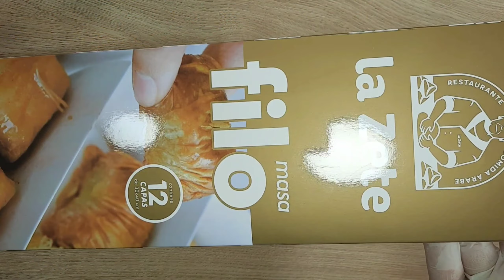‪los secretos del baklava 2 / Pistachos /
Baklava de pistachos
¡Descubre los secretos del baklava con una nueva variante deliciosa! En este video, te revelaré todos los pasos para preparar la versión de baklava con pistachos, uno de los frutos secos más exquisitos y saludables. Acompáñame en este viaje culinario y aprende a crear este postre tradicional de manera sencilla y sorprendente. Desde la selección de ingredientes frescos hasta el proceso de horneado perfecto, te mostraré cada detalle para que puedas impresionar a tus invitados con esta dulce tentación. ¡No esperes más y descubre cómo convertirte en un maestro del baklava con pistachos!
Impresiona a tu familia y amigos con este delicioso postre tan fácil de hacer, obtenga la receta para su próxima cena.
Receta Baklawa
Baklawa o Baklava o Baclawa o baklawe de pistachos el postre árabe el más famoso
🌟Que ingredientes necesito para hacer este receta :
para una bandeja 30 * 40:
*24 a 26 capas de masa filo 30 * 40
 *600 g de pistachos
*60 g de azúcar
*350 g de mantequilla
*1 cucharadita de canela
Ingredientes de almíbar:
Azúcar 4 tazas
Agua 1.5 taza
Limón
Agua de azaher 1 cucharadita

si ustedes conocen a los ingredientes de la receta con otro nombre escriba en los comentarios y comente de que pais son

Buen provecho.

Si desea saber más de cocina arabe déjenmelo saber en sus comentarios y le podremos ayudar.